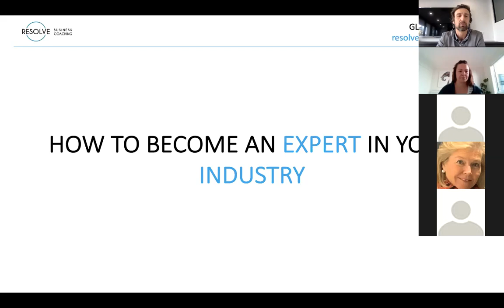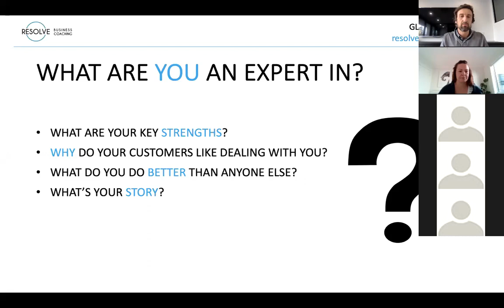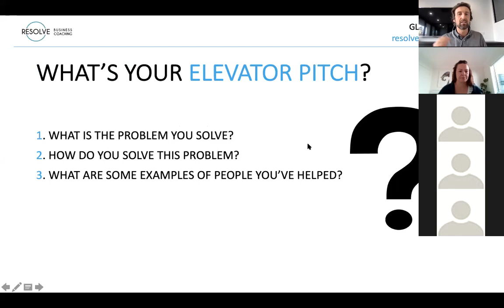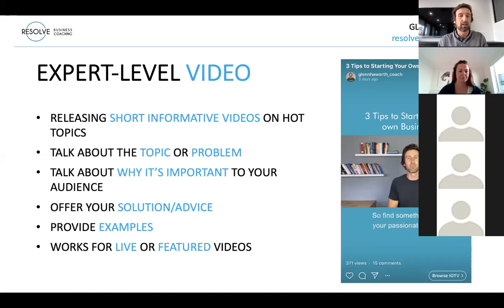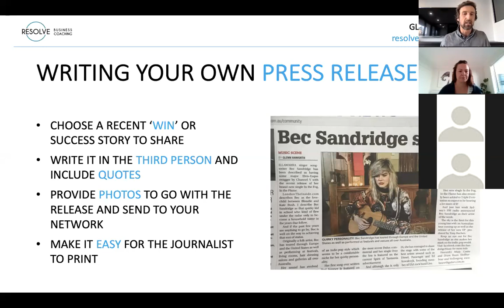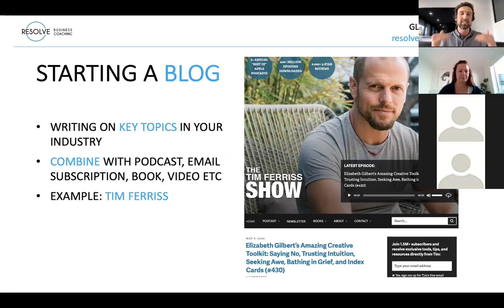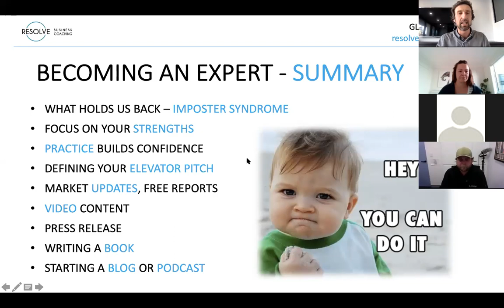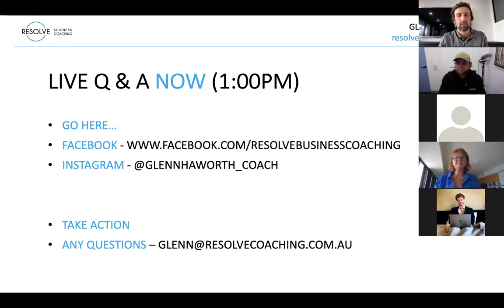How to become an expert in your industry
Glenn Haworth of Resolve Business Coaching who will cover the essentials to becoming an industry expert and why this is a MUST for your business. Haworth will cover strategies on how other businesses are building their profile and how you can do the same. If you’re looking for that extra edge to raise your profile, make sure you register for this exciting session.